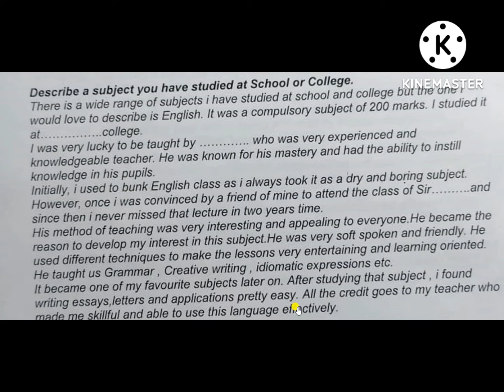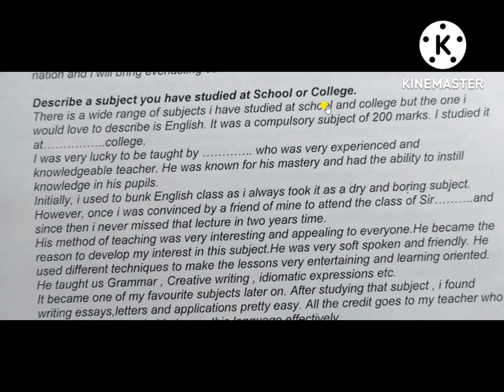Describe A Subject You Have Studied at School or College - IELTS Writing Task-2 - IELTS Easy-Topic 3